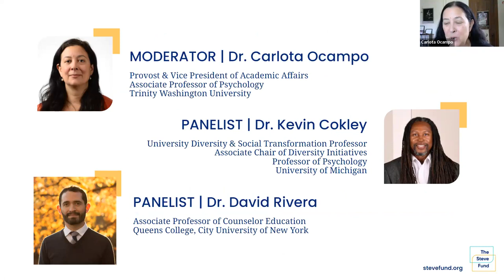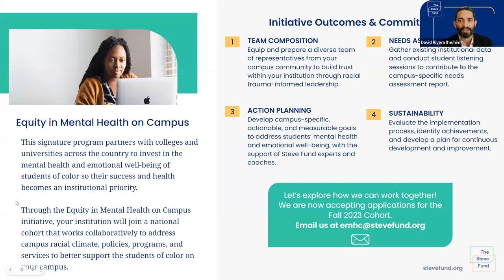How the end of affirmative action may impact the mental health of college students of color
The Supreme Court’s ruling on affirmative action is expected to impact how campuses engage around issues of diversity and inclusion. As the leading national organization focused on the mental health of college students of color, the Steve Fund is committed to helping campuses prepare for this ruling’s implications for mental health, emotional wellbeing, and student belonging. This multi-part series is open to higher education professionals, especially deans, vice presidents, faculty, and counselors seeking to learn more about these issues and build effective approaches to addressing them.

This session will provide an overview of possible risk factors related to student, faculty, and staff mental health and emotional wellbeing during a time of change and uncertainty, explore what is known about implications for performance and success, and lay out mental health protective factors that can mitigate those risks. Based on the expertise of the Steve Fund’s mental health team and their experiences working with campuses across the country, this session will provide a high-level framework for considering practices, programs, resources, and mindsets that can promote mental health and emotional wellbeing as campuses begin the new school year. The risks and this framework will be explored in detail in subsequent sessions of the series.